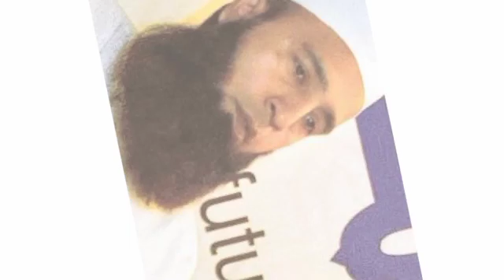Shoib akhter viral vedio |latest news